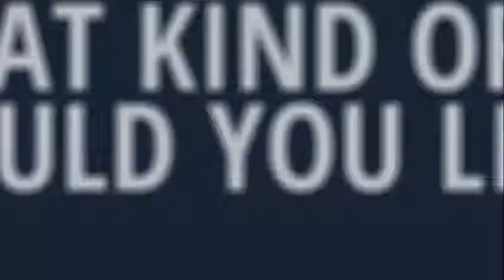2013 LivinLite Quicksilver Tent Campers 6 0 - World Wide RV Dealership Mesa, AZ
2013 LivinLite Quicksilver Tent Campers 6 0

Condition: Pre-Owned
Stock Number: C1144
Year: 2013
Make: LivinLite
Brand: Quicksilver
Model: Quicksilver Tent Campers 6.0
Sleeps: 4
Length: 10' 0"
Floor Plan: TentTrailer
Dry Weight: 636

2013 LivinLite Quicksilver Tent Campers 6.0.The QUICKSILVER 6.0 was designed in response to the demand for an even lighter, more easily towed tent camper that can be towed by the smallest of cars and even some larger motorcycles..